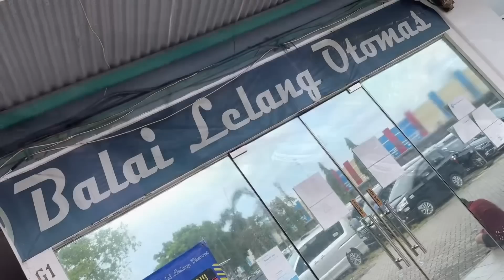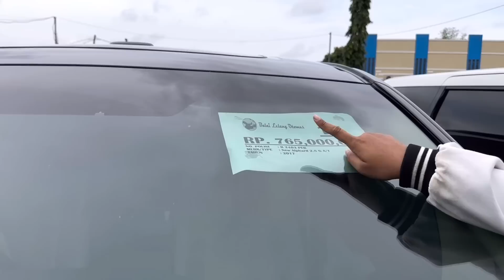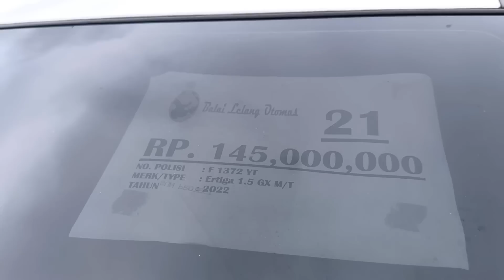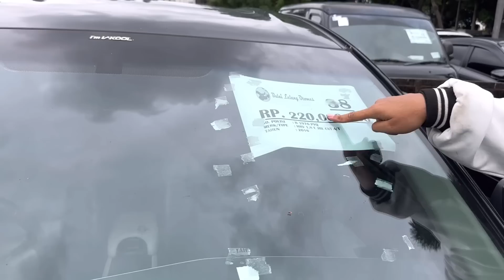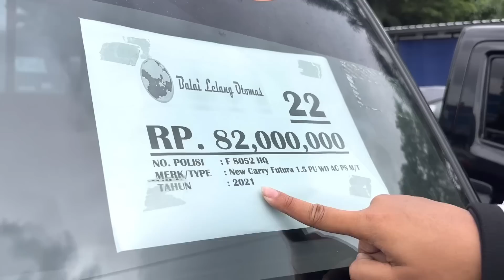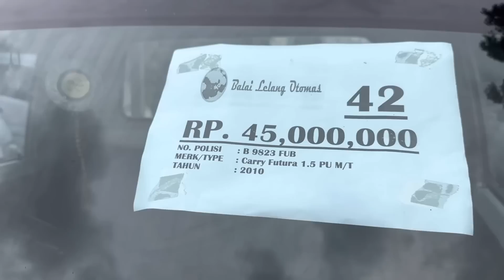DI BAWAH 50 JUTA BANYAK PILIHAN HARGA MOBIL BEKAS BUAT SHOWROOM DI OTOMAS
Balai Lelang Otomas
Jl Raya Bekasi KM. 25, Ujung Menteng, Cakung, Jakarta Timur (area parkir Ujung Menteng Business Center)

Waktu lelang :
Tiap hari Senin pukul 12:30
Open house :
Sabtu-minggu pukul 9:00-17:00
Senin pukul 9:00-12:00